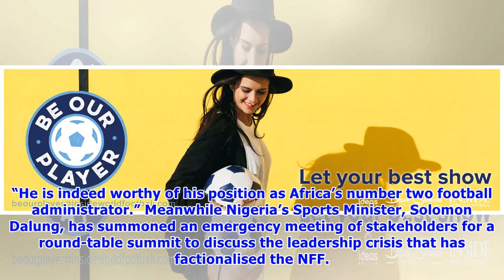CAF back Pinnick in Nigerian row as government calls for emergency talks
23rd July 2018 July 23 – The political in-fighting plaguing Nigerian football has taken another twist with the man ousted as head of the national federation (NFF) being personally endorsed by his confederation. Last week, the resumption of Nigeria’s domestic league was postponed indefinitely amid a leadership crisis that has caused total gridlock with a FIFA ban imminent. Earlier this month, Chris Giwa, founder of a rival faction in the NFF, seized control insisting he was elected president in a...